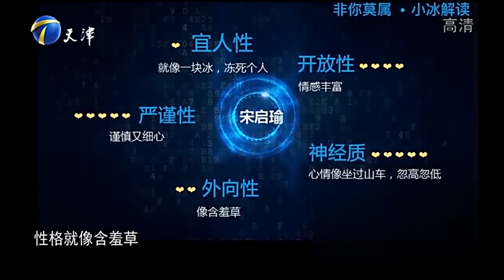【爆笑綜藝場】非你莫屬-30歲山西男子說話幽默，自稱奇葩但是比較正常逗翻全場